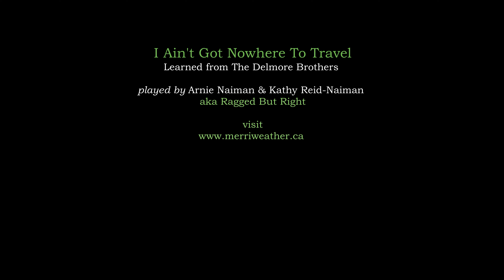I Ain't Got Nowhere To Travel played by Arnie Naiman & Kathy Reid-Naiman aka Ragged But Right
I Ain't Got Nowhere To Travel played by Arnie Naiman & Kathy Reid-Naiman aka Ragged But Right learned from The Delmore Brothers
From The Album "Down Harmony Road" Merriweather Records